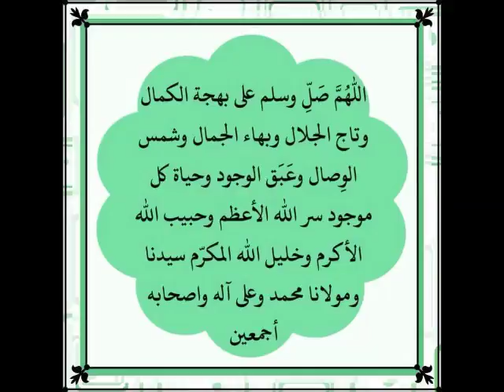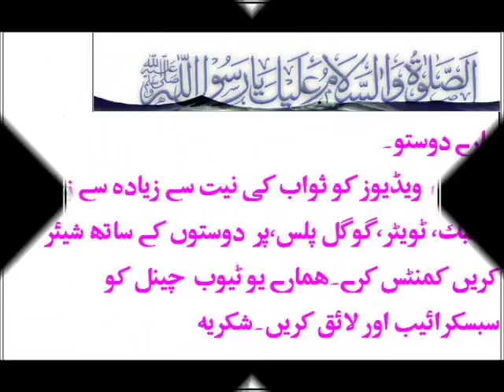MUFTI ABBAS RIZVI SAB DROOD PAK LIVE 06 11 2017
Jamea Masjid Faizan e Madina Dubai